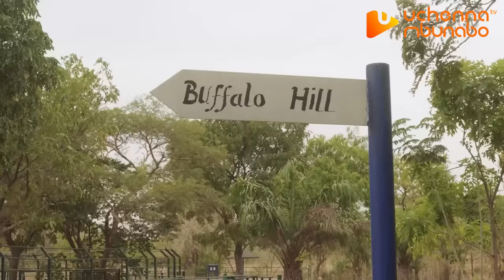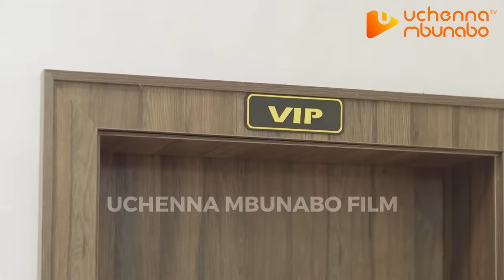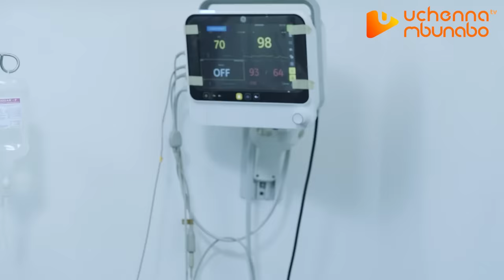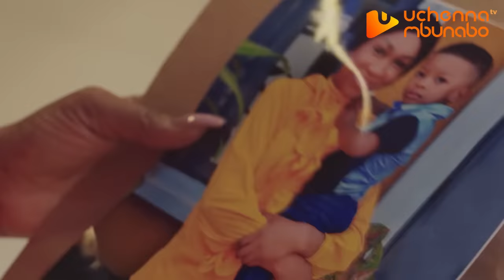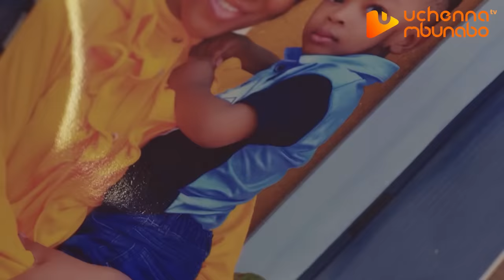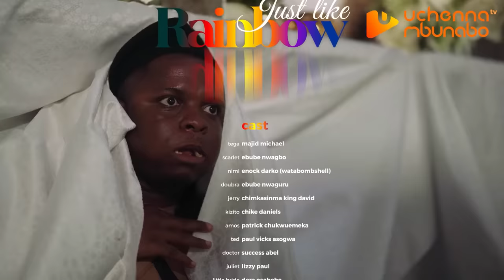JUST LIKE RAINBOW - EBUBE NWAGBO, MAJID MICHEL, CHIKE DANIEL 2023 EXCLUSIVE NOLLYWOD MOVIE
Scarlet (Ebube Nwagbo) was dumped by her husband because she's unable to bear him children, few years later she adopted an orphaned boy who had lost both parents in a ghastly accident but little did she know that fate is about to play a fast one on her. Starring EBUBE NWAGBO, MAJID MICHEL, CHIKE DANIEL.